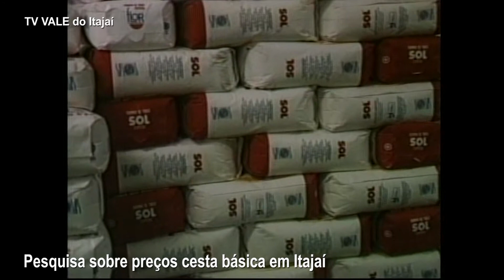Preço da cesta básica de Itajaí em 1990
Os valores dos produtos da cesta básica em Itajaí